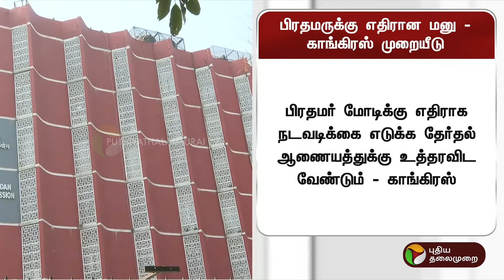பிரதமர் மோடிக்கு எதிராக செல்வப்பெருந்தகை, சென்னை உயர்நீதிமன்றத்தில் மனு! | PTT